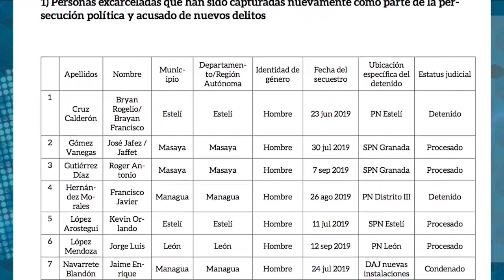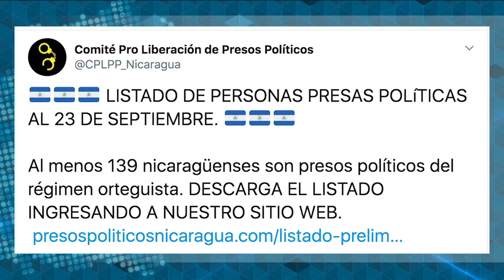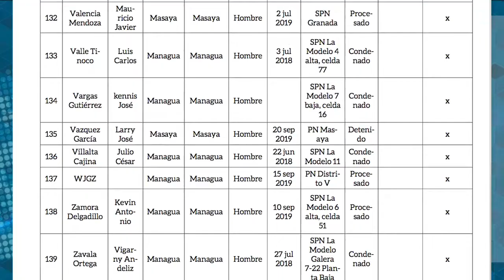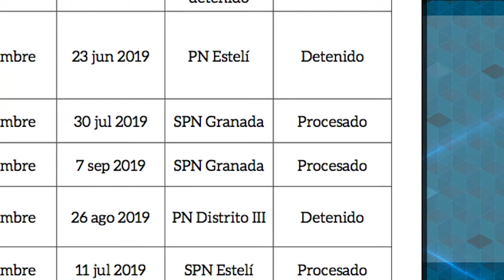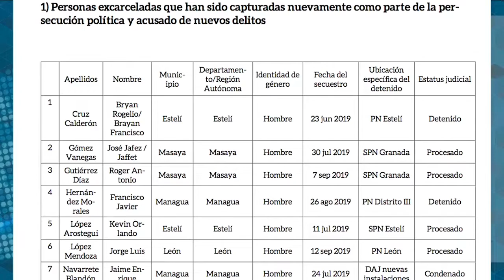Álvaro Vargas: El 56% de los 139 reos políticos en Nicaragua fueron detenidos en 2019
El régimen de Daniel Ortega mantiene una importante cantidad de presos políticos en Nicaragua para ser usados como carta de canje en una eventual reanudación de las negociaciones con organizaciones de sociedad civil y grupos opositores.